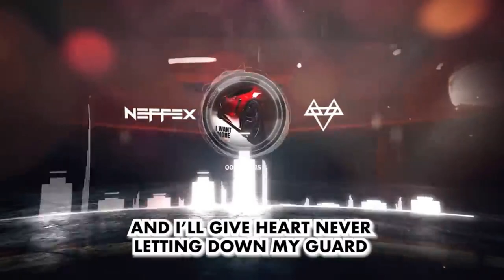NEFFEX Song🔥Top Song's🔥Copyright Free Music🤩 Part - 31